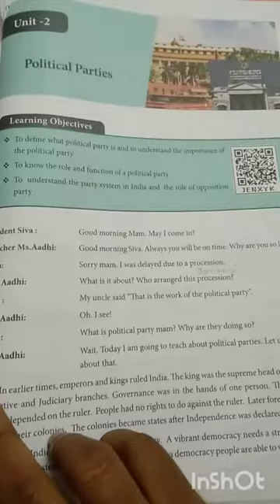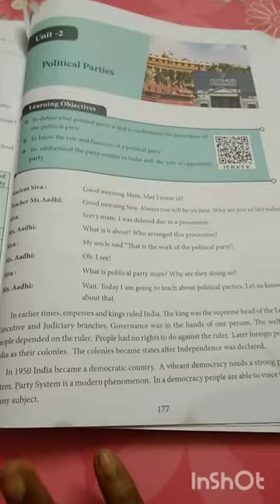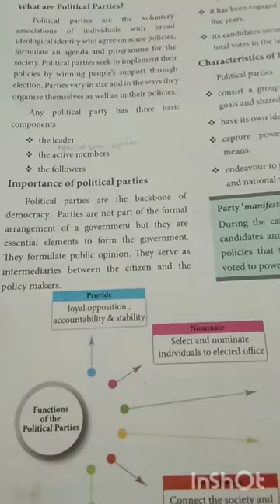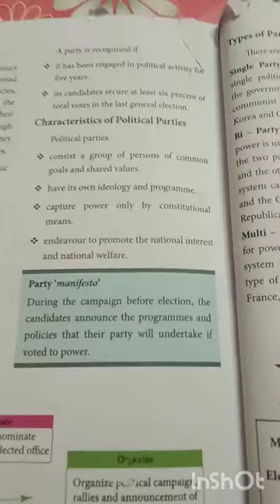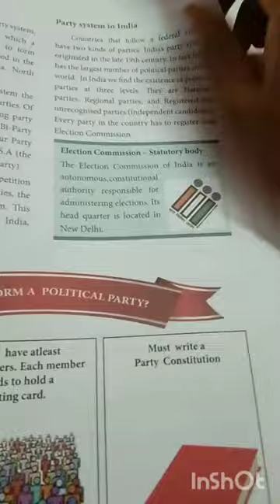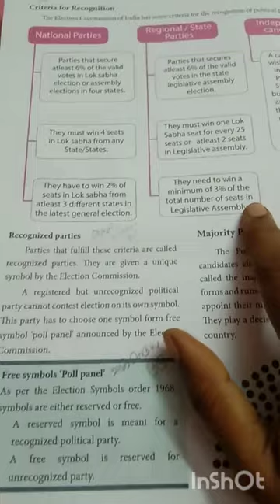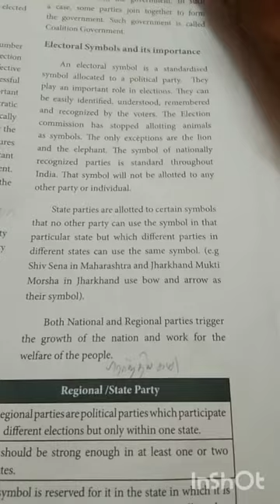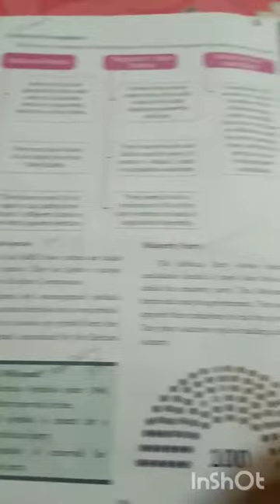7 th std political parties civics